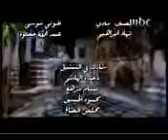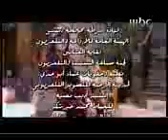June 21, 2016(3)